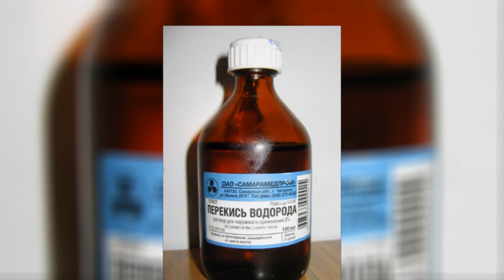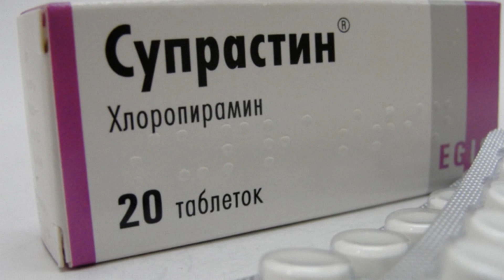Укус пчелы / Bee sting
Он может быть, как полезен, так и провоцировать серьёзные нарушения в работе человеческого организма. Укус пчелы и всё, что с ним связано – тема этого выпуска. / It can be both useful and provoking serious disorders in the human body. Bee sting and all that is connected with it – the theme of this issue.